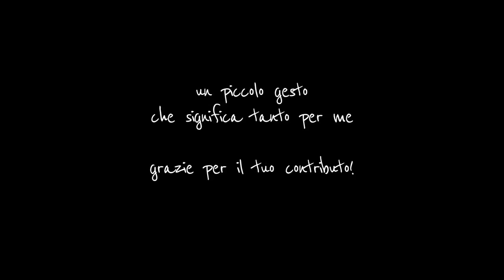Ride To Live con ILCAPITANO Roberto De Osti per scoprire i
Ride to Live, a volte, anzi spesso, non è solamente un motto! Bensì uno stile di vita che entra nel tuo "IO" e si insedia nel DNA, fino a divenire un tutt'uno con la tua personalità!

L'esempio lo ritroviamo in Roberto De Osti, detto ILCAPITANO. Ovvero colui che traina il mondo dei "Folletti Verdi", la prima associazione sportiva di UltraCycling.

Roberto ILCAPITANO è salito in sella a 25 anni, scoprendo subito il mondo delle lunghe distanze. Poi i chilometri si accumulano e le distanze diventano lunghissime, fino a superare i 2500 chilometri in una gara sola.

Ma bando alle chiacchiere e andiamo a conoscere Roberto.

📬 luca[at]lucamares.it